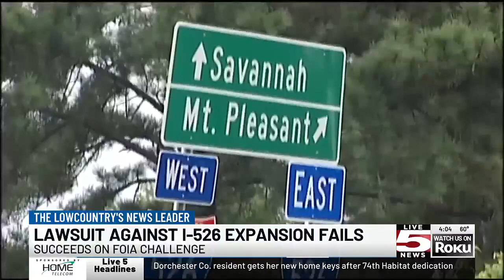VIDEO: Lawsuit fails to stop Charleston County from using penny tax to extend I-526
Homeowners say more needs to be done to mitigate heavy traffic and safety incidents along one Johns Island Road.